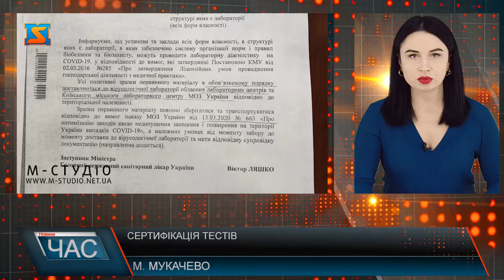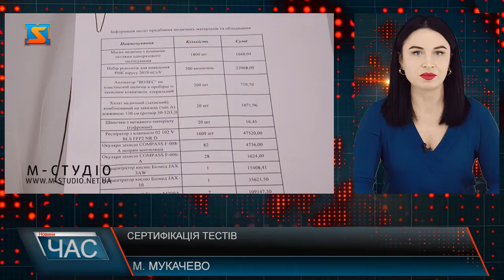Сертифікація тестів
Медики зазначають: Молекулярно-генетичне дослідження є складним аналізом, де можливе утворення неспеціфічних продуктів ампліфікації днк(рнк),тому позивні взірці мають пройти підтвердження іншими тест системами,на основі яких робиться заключення про РЕЗУЛЬТАТ аналізів, особливо на СОVID-19, який є досі не вивчений в цілому світі! У лікувальному закладі стверджують: отримані результати повністю відповідають всім вимогам.